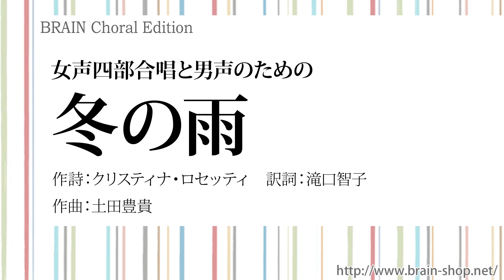女声四部合唱と男声のための「冬の雨」／クリスティナ・ロセッティ（詩）滝口智子（訳詩）土田豊貴（曲） CHMS-G013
女声四部合唱と男声のための「冬の雨」／クリスティナ・ロセッティ（詩）滝口智子（訳詩）土田豊貴（曲）

演奏：島根県立浜田高等学校合唱部
指揮：勝部俊一郎
伴奏：梶川邦子

CHMS-G013
演奏時間：5:10（約）

商品の詳細はこちら！(Please visit the link below for further details.)

　混声合唱とピアノのための「すこやかに しなやかに おだやかに」と、女声四部合唱と男声のための「冬の雨」は、それぞれ島根県立松江北高等学校、島根県立浜田高等学校の2校より同時に委嘱をいただいた作品になります。作品の内容自体に共通性はないものの、同時期・同地域の学校からの委嘱であることに加え、両校の交流から合同で両作品を演奏していただく機会に恵まれたこともあり、私の中では姉妹作品と言える2作品となっています。

　混声合唱とピアノのための「すこやかに しなやかに おだやかに」は、当初、5分程度の単曲として作曲をさせていただく予定でしたが、コロナ禍による様々な事情もあり、約3年をかけて4曲構成の組曲として作曲いたしました。コロナ禍での作曲ということもあり、「生きるのは喜び」というフレーズをはじめ、谷川俊太郎氏の紡いだ言葉の数々に大きなエネルギーをいただきました。演奏に際しては音楽の抑揚を充分に感じた上で、希望を持って高らかに歌い上げていただきたい作品です。

女声四部合唱と男声のための「冬の雨」は浜田高校の部員構成の事情もあり、女声四部と男声1パートという特殊な編成で作曲をいたしました。当然のことながら初めて経験する編成であったため、色々と迷いましたが、基本は男子も女声合唱としてアルトパートを歌い（高い音はお休みして良い）ながら、美味しいところだけ男声パートを歌う！！という形に落ち着きました。クリスティナ・ロセッティの鮮やかな世界観と、滝口智子氏の流麗なる日本語訳に導かれ、繊細かつドラマティックな作品が誕生いたしました。「冬の雨」を想起させるピアノパートも特徴です。

　最後になりますが、コロナ禍の難しい状況にも関わらず、素晴らしい初演まで導いてくださいました井上大佑先生、勝部俊一郎先生に感謝の意を捧げると共に、その歌声で希望を届けてくださいました、北高合唱部と浜高合唱部の皆様に深く御礼申し上げます。

（2023年5月　土田豊貴）

 / brainmusicmovie